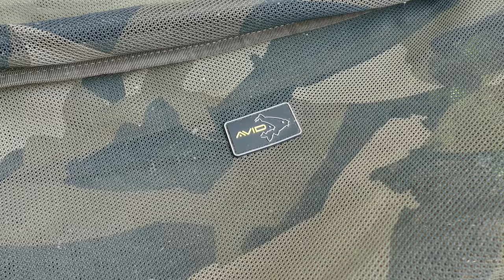The Yateley CARP syndicate PART TWO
Sometimes the stars align and everything goes according to plan. Only a few days after releasing last month's vlog when I mentioned wanting to catch the biggest fish in my Yateley syndicate, I went on to land it! This month's vlog focusses on the story of that capture and how it all unfolded. It features carp fishing tactics, rigs, playing action and carp on the bank!